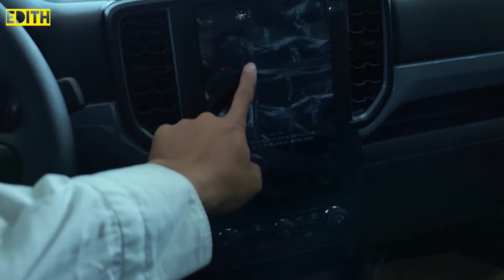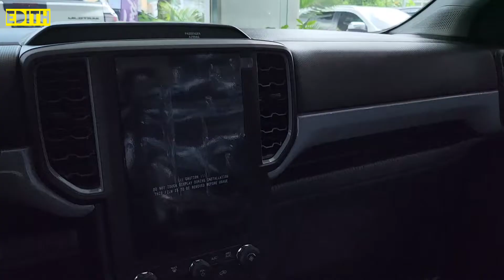Next-gen Ford Ranger XL 2023 |the cheapest Ranger family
This is a channel for reviewing upcoming and latest cars, entertainment, knowledge sharing and also vlog and more.
Best Regards,
We're thrilled to have you here. Join us as we explore exciting topics, share unique insights, and have fun together. Let’s embark on this journey together—your adventure starts now! 🎉📹
Here is some details about the videos:
Editors: CapCut/InShot/PicArts (App Store)
Funder: Mr. KHIN Theary
4 Tik Tok: @kakchannel